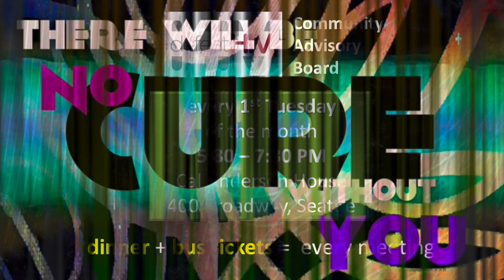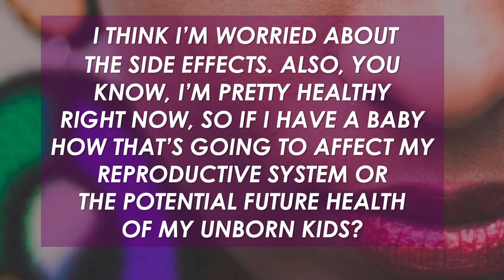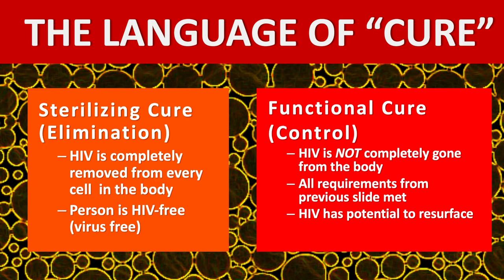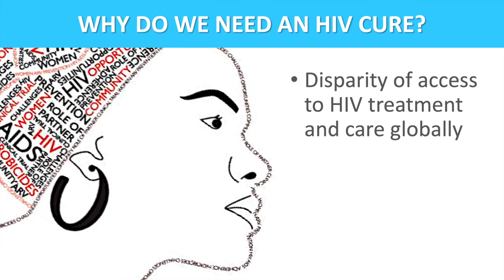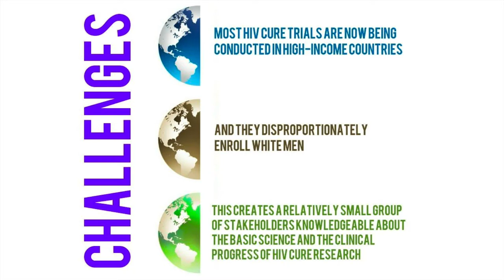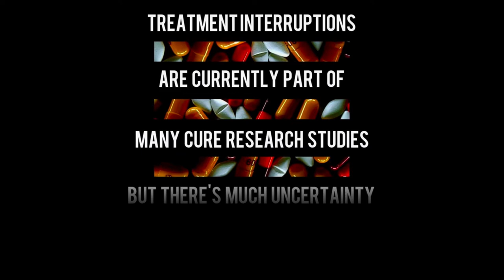MUSIC VIDEO INTRO to the 2019 COMMUNITY HIV CURE RESEARCH WORKSHOP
This video is made from a slide deck played at the start of the 2019 Community HIV Cure Research Workshop in Seattle, WA on March 3, 2019.

The defeatHIV Community Advisory Board and The Seattle Public Library partnered--along with many global community advocacy groups--to bring to you some of the scientists and advocates working towards a cure for HIV.

The full day devoted to teaching everyone about the research into an HIV cure was divided into a morning session (9AM to 12PM) at the Crowne Plaza Seattle-Downtown (1113 6th Ave, Seattle, WA 98101), and an afternoon session (2PM to 5PM) at the Seattle Public Library (1000 Fourth Ave, Seattle, WA 98104. Both session were free to the public.

Through this community workshop, people will get accessible information on current research directions and on challenges for an HIV cure. We brought to Seattle the experts working in the cure field to provide opportunities to interact and engage with some of the best minds lending their talents to help achieve a cure for HIV.

“This workshop gives everyone the chance to ask questions and deepen their appreciation of the challenges we must confront in order to make the dream of a cure for HIV a reality that is accessible to everyone who needs it,” says Michael Louella, the Community Engagement Project Manager for defeatHIV.